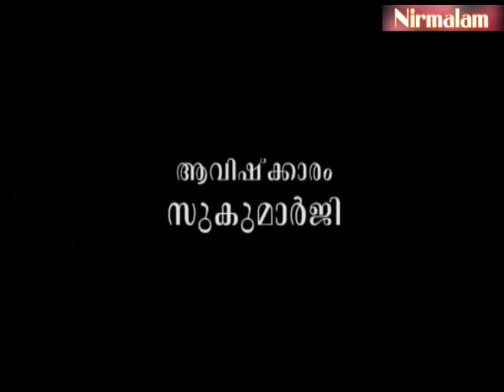ജീവിക്കുന്നതിന്റെ കാരണമെന്താണ്?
ആമുഖം: അനന്തസമാധിയെ പുല്‍കിയ സംപൂജ്യ ആചാര്യസ്വാമികള്‍ ശ്രീ. നിര്‍മ്മലാനന്ദഗിരി മഹരാജ് ഗുരുകൃപയാല്‍ അനുവദിച്ചുതന്നിരുന്ന 'ഈശാവാസ്യം'പഠനത്തിന്റെ നൂറ്റിമൂന്നാം ഭാഗം.